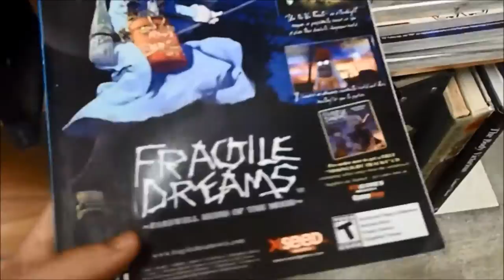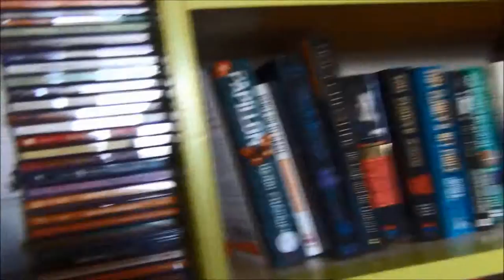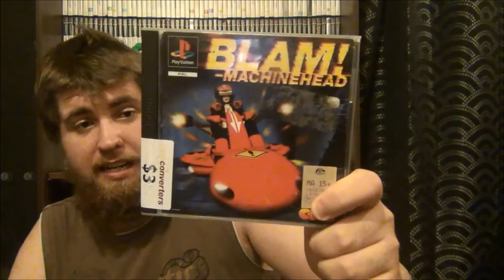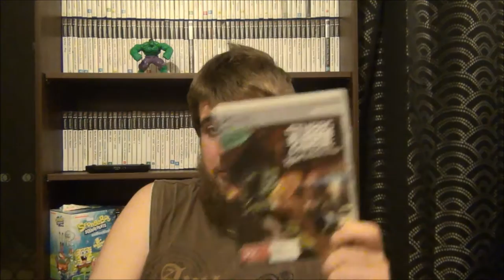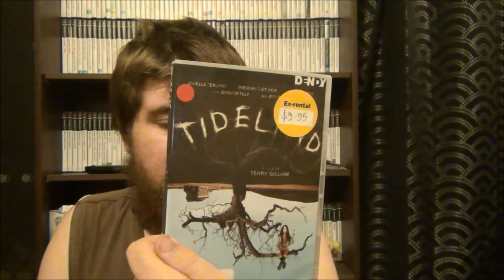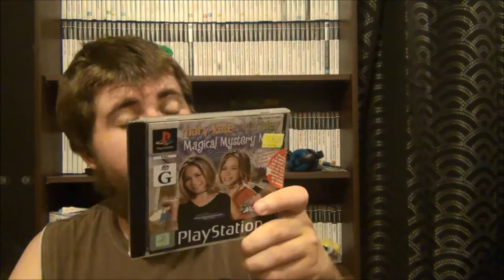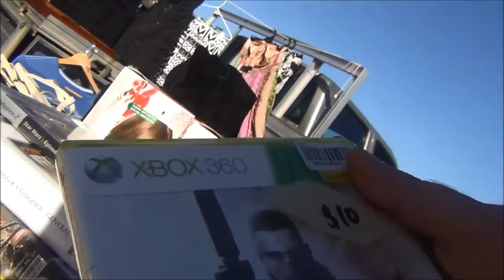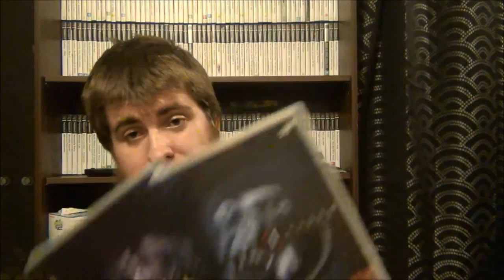Video Game Hunting: Invasion of the Sega, Ibis and the Metro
I love getting comments, so chat away!